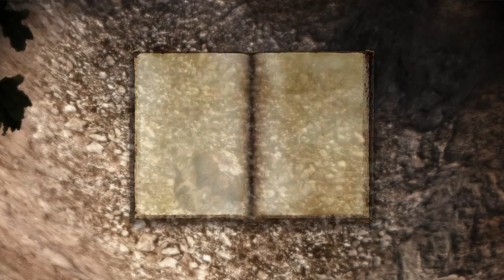Dragon Age Origins Episode 17: Outside Help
Well, that kid is going to die if we don't do something, so we go to see the Circle of mages to get help rescuing him.